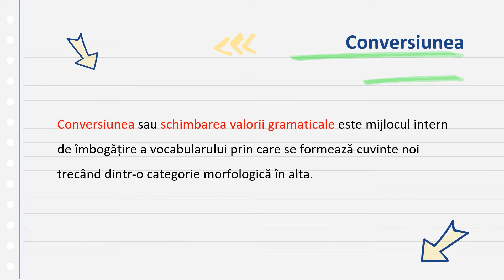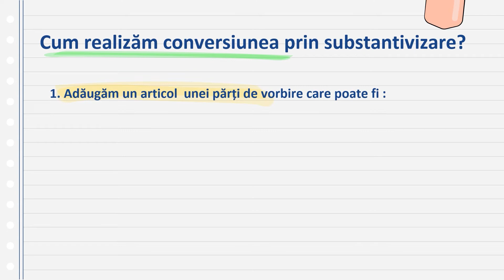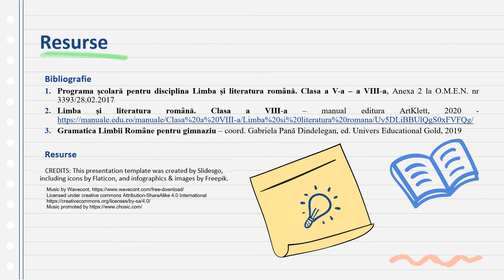Conversiunea - substantivizarea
Materialul propus a fost conceput ca suport teoretic pentru predarea la clasă și pentru recapitularea individuală.

Conversiunea se studiază în clasa a VIII-a la domeniul de conținut VOCABULARUL. În comunicarea orală și în redactarea textelor conversiunea se utilizează frecvent (intuitiv de către vorbirii nativi) dovedind capacitatea de a sesiza intenții comunicative și de exprima o intenție comunicativă). Utilizarea conversiunii dovedește capacitatea de sinteză și înțelegerea textului.